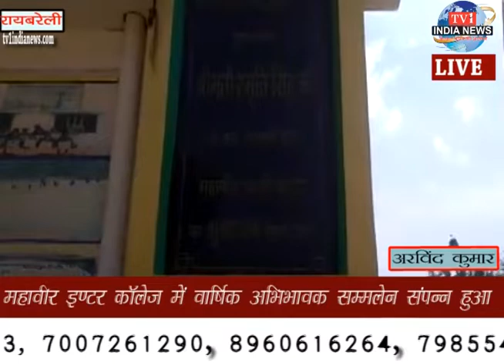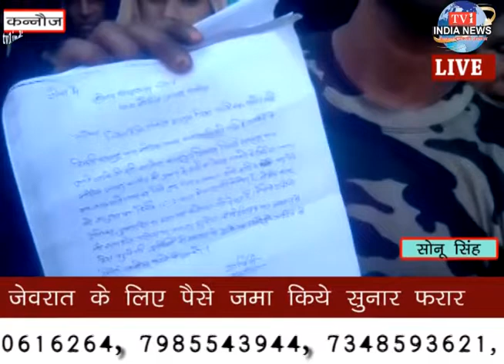tv1indianews - जेवरात के लिए पैसे जमा किये सुनार फरार...देखें टीवी 1 इंडिया न्यूज़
अरविंद कुमार -रायबरेली
महावीर इण्टर कॉलेज में वार्षिक अभिभावक सम्मलेन संपन्न हुआ
सोनू सिंह -कन्नौज
जेवरात के लिए पैसे जमा किये सुनार फरार
आर . के . सिंह -हरदोई
कोटेदार ग्रामीणों को नहीं दे रहा राशन
P W D की लापरवाही सड़को का बुरा हाल